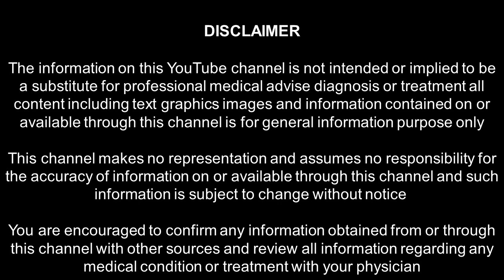PART 6 - உணவை மருந்தாக்கும் கலை_12 காய்கறிகளும் பாரம்பரிய அரிசிகளும்_கோவை பாலா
12 காய்கறிகளைக் கொண்டு உணவை மருந்தாக்கி அனைத்து உடல் உபாதைகளில் இருந்தும் விடுபட முடியும்